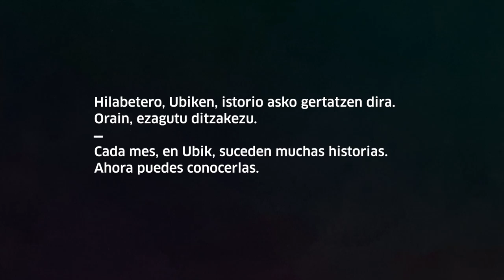Ubikeko istorioak #5 Bilel Amer Hanane el Inani EU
Hilabetero istorio asko gertatzen dira Ubiken. Orain istorio horien protagonistak ezagutzeko aukera izango duzu.